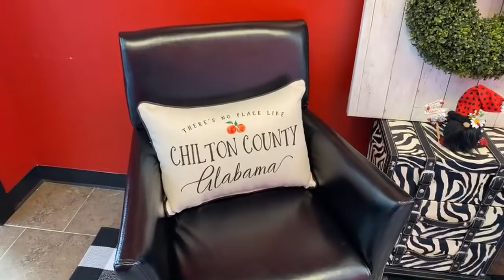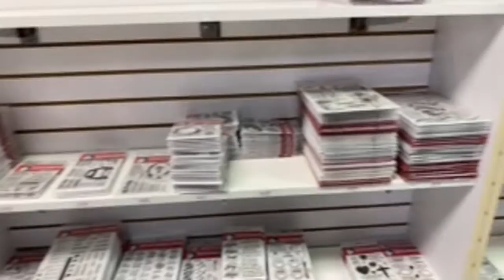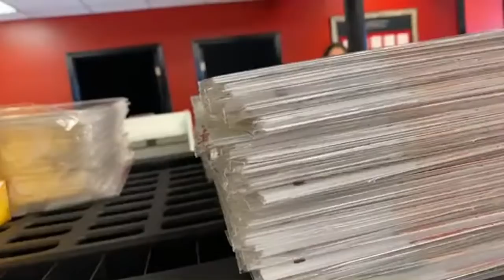Reopening Store Update Tour!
*Here is our Weekly Video Schedule:
                     @1:45pm CST | The Crafter After-Show LIVE!

Maymay Made It
1616 7th Street N